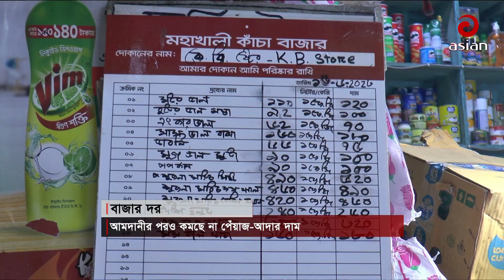আমদানি বাড়লেও দাম কমেনি | Asian Tv